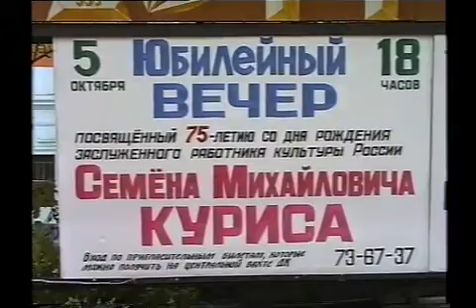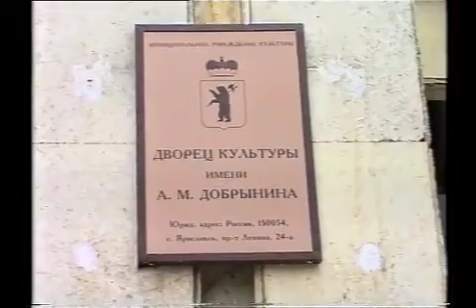Юбилейный концерт, посвященный 75 летию С.М. Куриса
Юбилейный вечер, посвященный 75-летию Семена Михайловича Куриса. Ярославль, 2004
Дворец культуры им. А.М. Добрынина